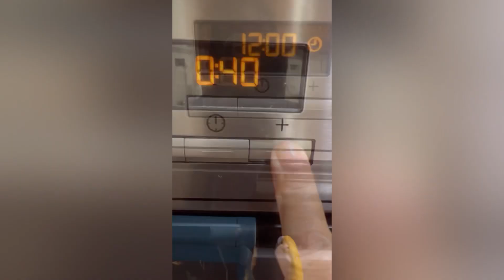Resepi Kek Butter klasik, moist dan lembut / Mudah & Sukatan cawan